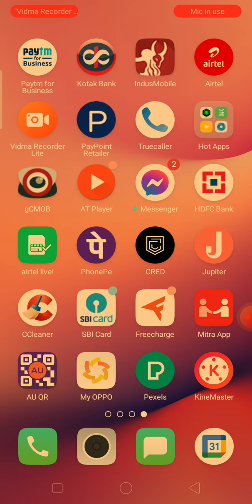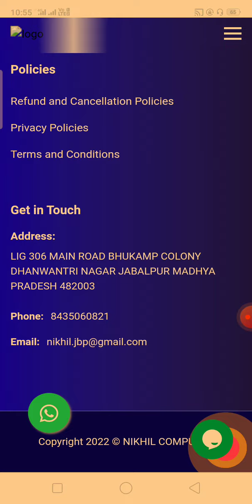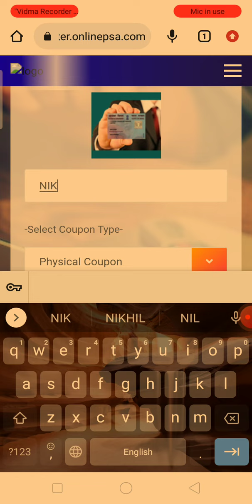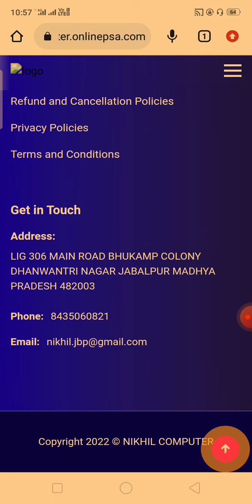uti minor pan card id